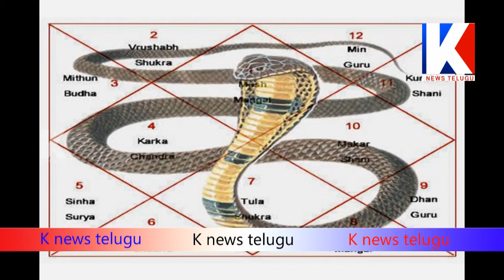కాల సర్ప దోషం అంటే తెలుసా మీకు || KNEWS